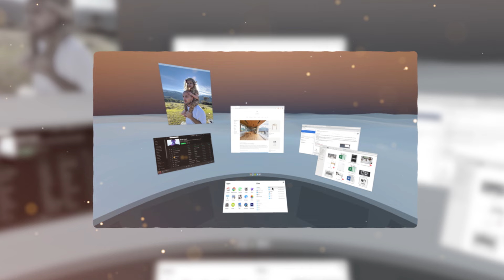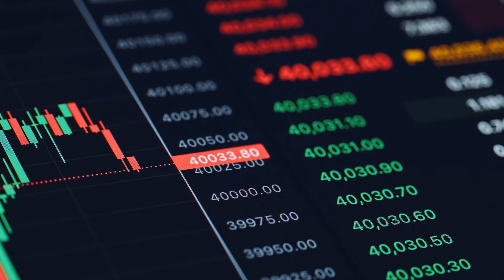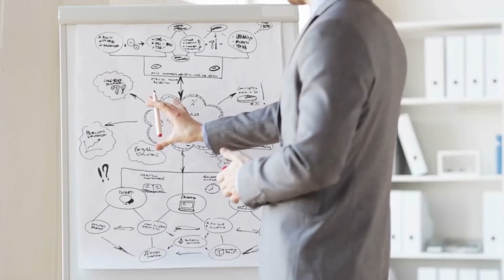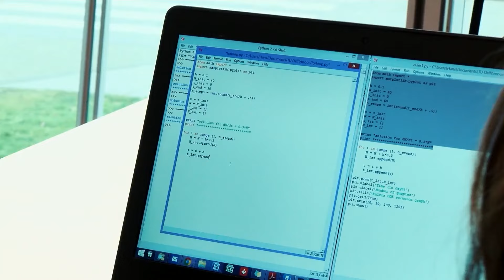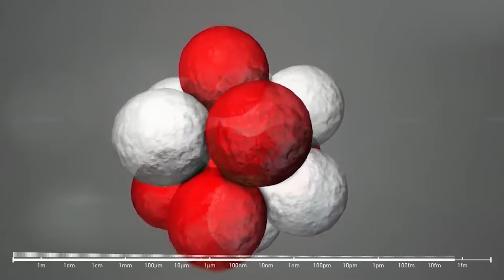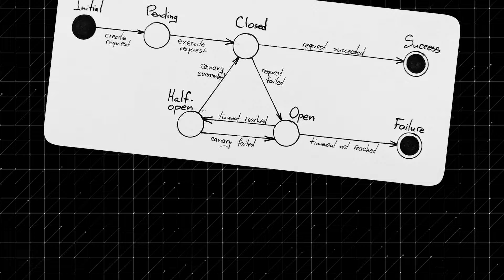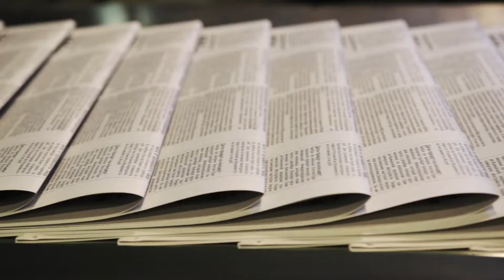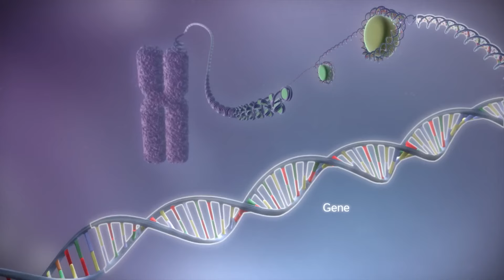New Compelling EVIDENCE We Are In A Simulation Proposed By Elon Musk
The brain in a jar theory has been around since before computers. Posing the question. How do we know if we are real or just receiving input from an outside source? With the advancements of AI and computing experts are beginning to see the evidence in math everywhere. Great Thinkers Like Neil Degrasse Tyson and Elon Musk believe it is far more probable That this world is in fact just a high-tech simulation. Open your eyes, and you will begin to observe the evidence… that is everywhere.